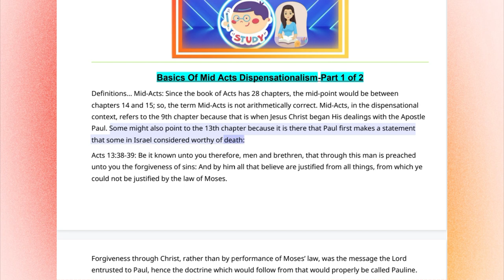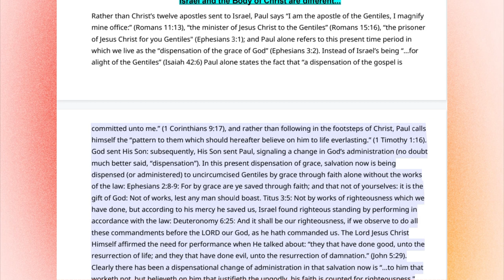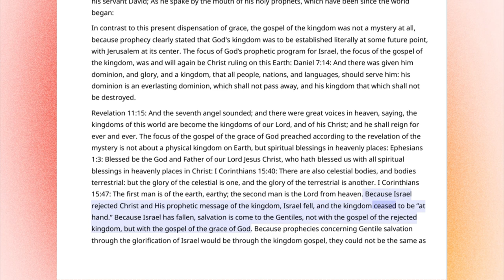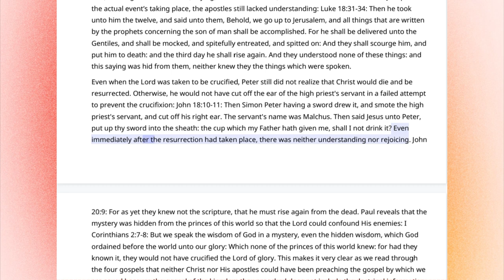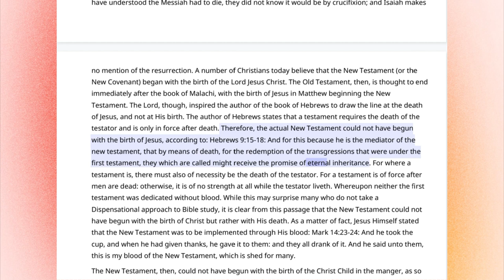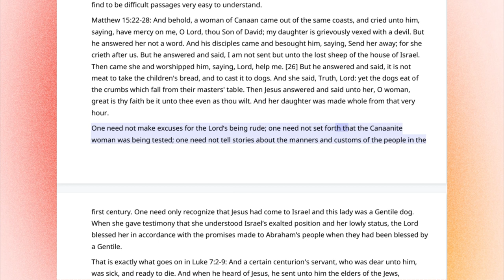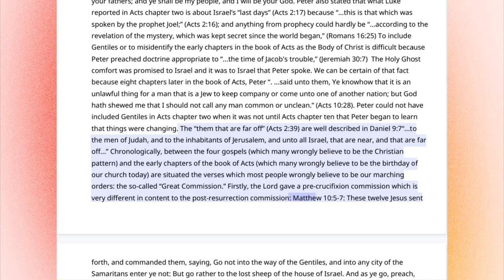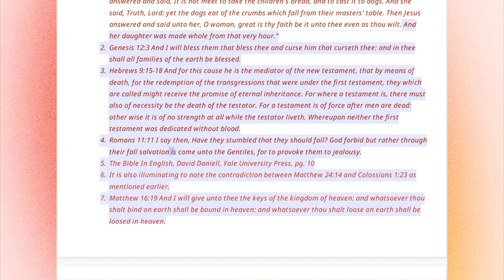November 21, 2023-Basic of Mid Acts Dispensationalism -Part 1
Basic of Mid Acts Dispensationalism -Part 1
Gospel of Salvation: